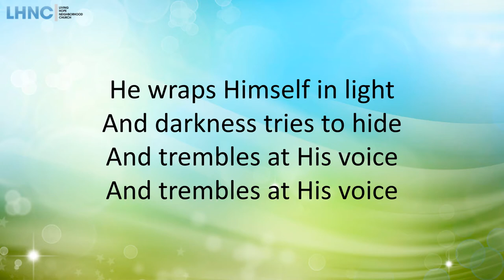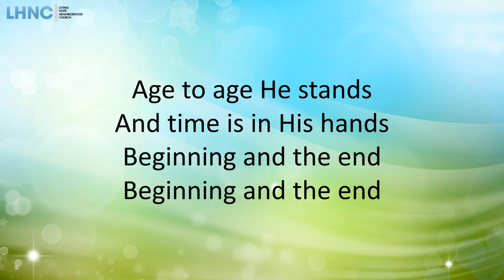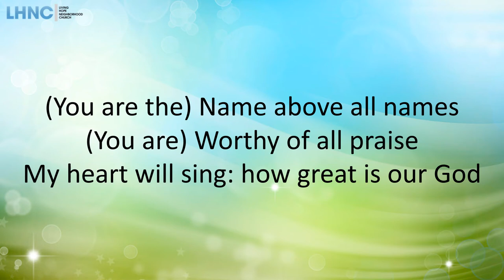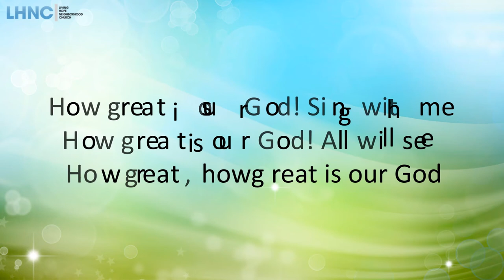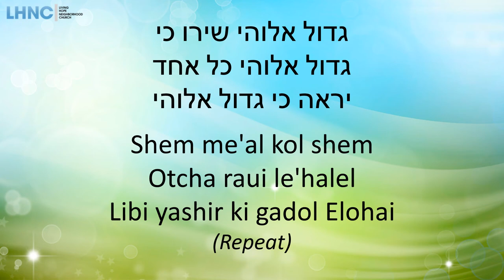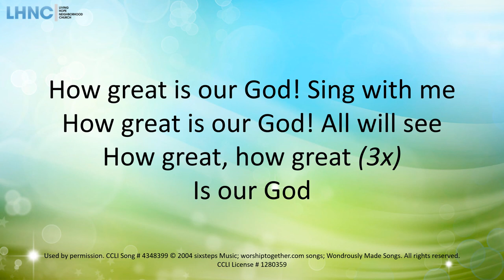How Great Is Our God (Gadol Elohai) גדול אלוהי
Live worship at Living Hope Neighborhood Church, 2019

Written by Chris Tomlin, Ed Cash and Jesse Reeves, 2004
Based on Psalms 93:1 and 104:1-3
Hebrew Translation by Chris Tomlin, Ed Cash, 2014